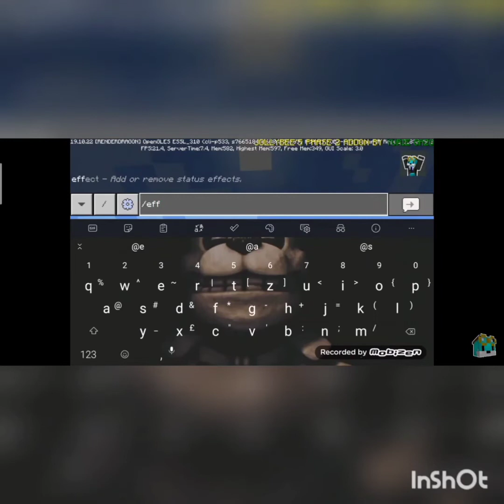rainbow friends v2 addon made by yurie gazo in Minecraft PE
RAINBOW FRIEND in ROBLOX